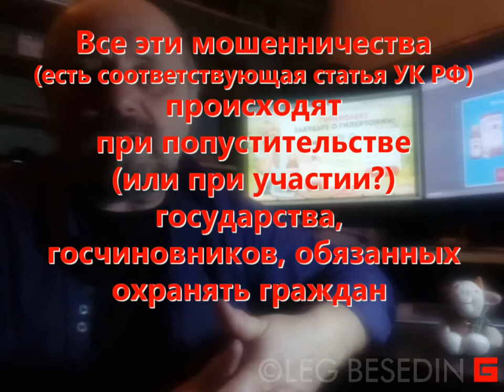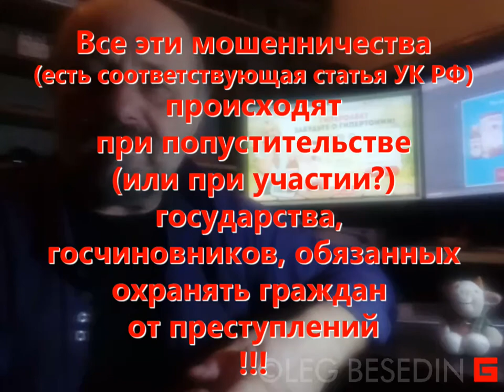Медицинский лохотрон. Бесплатные лекарства. Как обманывают больных и наивных © Беседин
Государственно-медицинский лохотрон в Иркутске. Бесплатные лекарства и акции. Как они обманывают и наживаются на больных людях и стариках.
Сограждане, иркутяне, россияне!
Ну, сколько можно быть безмолвствующим народом? Государству и ответственным правоохранителям на нас наплевать и они позволяют эти рекламно-торгашеские издевательства над больными людьми, доверчивыми стариками, невинными детьми. Но попробуем сами этому противостоять и найти наказание этим подлецам, спекулирующим на нашем здоровье, на нашей жизни!
За наши  грехи расплачиваются наши дети.
Подумайте об этом!
Почти все "фатальные" хронические болезни и, продолжительность жизни – наследственные!
Смысл жизни в ... жизни! В продолжении рода.
Смысл государства – защита НАшегоРОДА.
Чужая ложь и фальшь сводит на нет усилия честных людей.
Ваша ложь – это смертное ложе вашей судьбы. А для вампиров, подобных этой девушке из телефона и её хозяевам – ложка их кровавого пропитания.
Проблема порядочных людей – в их трусливой пассивности. И в безнаказанной активности хитрецов, подлецов и Обсуждение в соц.сетях:

©ЛЕГ БЕСЕДИН, ИРКУТСК.